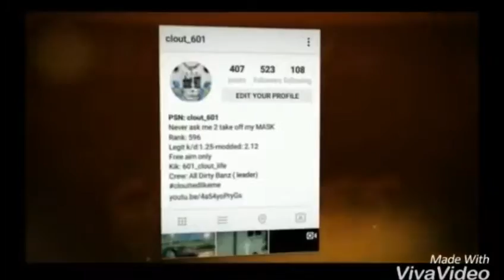Boss Battle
Spider-Man boss battle